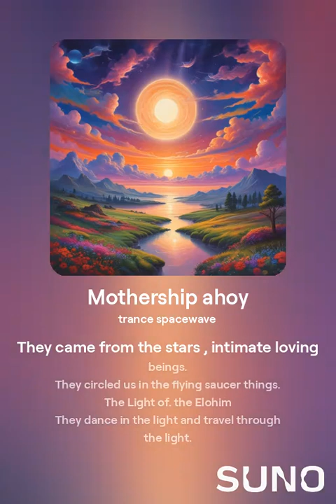Mothership ahoy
They came from the stars , intimate loving beings.
They circled us in the flying saucer things.
The Light of. the Elohim
They dance in the light and travel through the light.
Meditate for peace, the world has gone Mad
The Rescue Mothership is in The Solar System, for when there is a nuclear catastrophe, Mothership Ahoy
Orbs Scan People
World leaders are mad
Everyone wants Love and Peace
The Great Filter Begins
Extraterrestrial Embassy or
Mothership Ahoy Mothership Ahoy